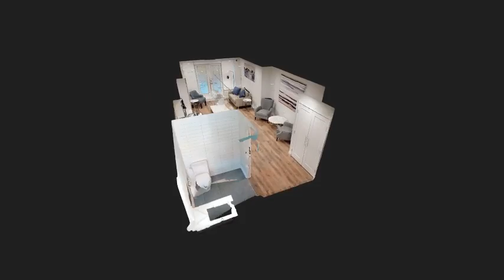Wesley Place | Vancouver | Apartment 3D Tour | Amenity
For more information on Wesley Place Apartments

Wesley Place is located in a highly desirable location in the centre of the Vancouver Downtown Peninsula, within walking distance to the Central Business District, Robson Street, Davie Village and Yaletown and minutes from St. Paul's Hospital. Enjoy smoke-free condo-style living in a generously sized open concept studio, one and two bedroom suites. Each suite features 6 full size appliances, large windows LVP flooring and in-suite laundry. The views are amazing, enjoy one of the most beautiful mountain and ocean backdrops in the world. Live in style and luxury downtown on Nelson & Burrard. Please note: Suites are unfurnished.

Suite Features:
• Open concept living
• 6 full size appliances
• Quartz countertops & shaker style cabinetry
• LVP flooring
• Large windows with roller blinds
• In-suite laundry
• Water is included in your rent

Property Features:
• Underground parking
• Elevators
• Bike storage
• Renovated fitness facility (coming soon)
• Renovated social room
• Renovated outdoor patio and BBQ area
• 24-hour on-site management

*Images may not reflect actual suite finishes. Dimensions for typical floor plans are approximate and not exact. Actual suite layout and size may vary from the example shown here. Prices and incentives are subject to change.
E. & O.E.